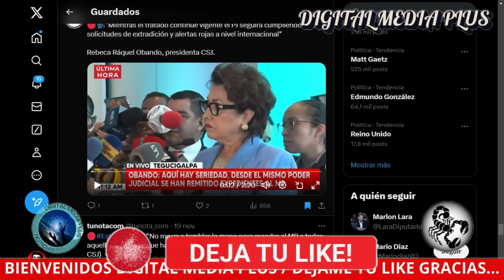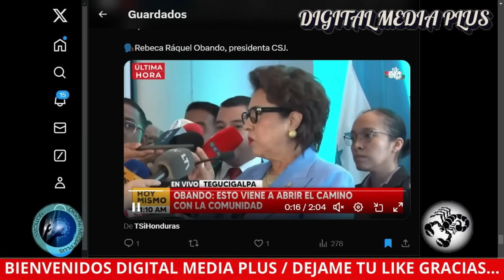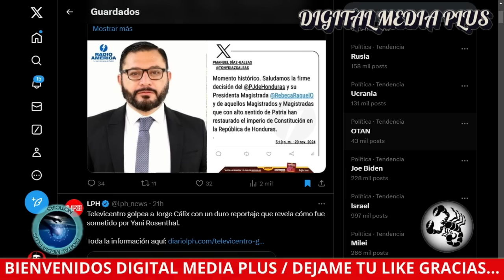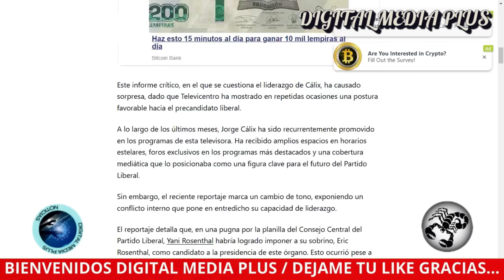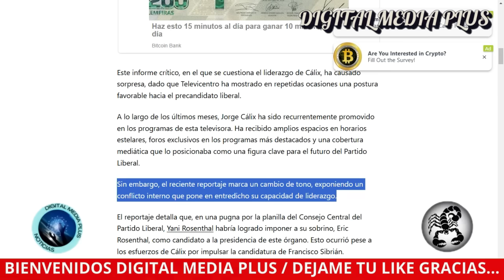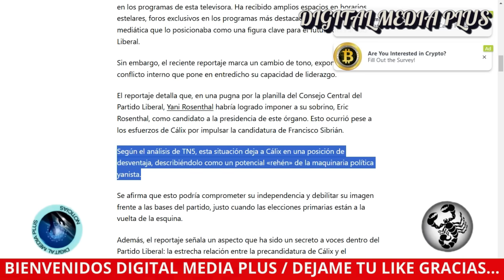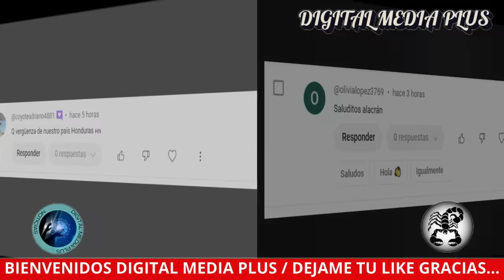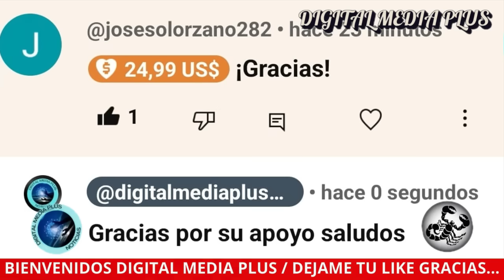REBECA RAQUEL TODAS AQUELLAS PERSONAS QUE HAN ACTUADO FUERA DE LA LEY/TVC GOLPEA A CALIX CON DURO RE